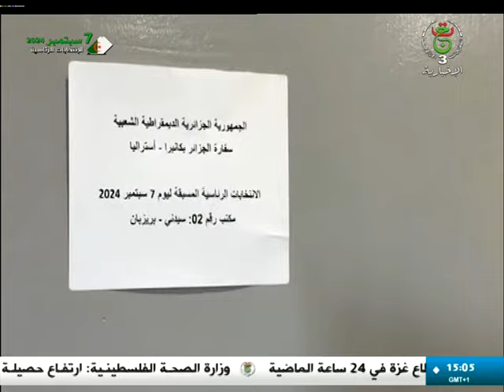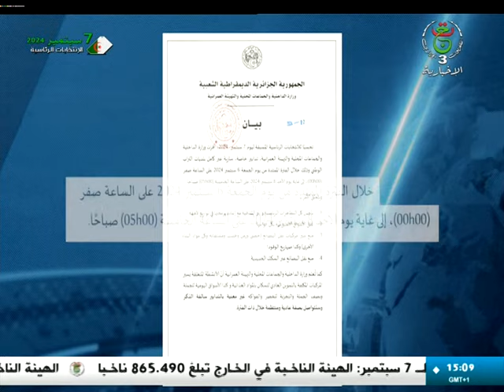موجز الأخبار - الثالثة 2024/09/02